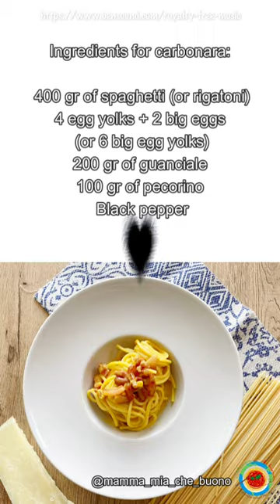pasta carbonara | real and easy Italian recipe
The real recipe for carbonara

Spaghetti Carbonara or simply Carbonara is a typical first course of Roman cuisine, appreciated all over the world! A poor dish, but of absolute goodness that, according to one of the most reliable hypotheses, was born in 1944 during the days of liberation, from the ingredients available to American soldiers put together by a Roman cook. Follow this Carbonara Recipe accompanied by all the step-by-step tips and secrets and you will prepare a perfect Pasta Carbonara at home!  In just 15 minutes and a few moves, you will have a creamy and delicious Carbonara! Just as good as the one from the best restaurants in Rome!

Recipe Difficulty Level: Easy Servings: 4

Ingredients for spaghetti carbonara:
400 gr of spaghetti (or rigatoni)
4 egg yolks + 2 big eggs (or 6 egg yolks)
200 gr of guanciale
100 gr of pecorino
Black pepper

Method:
Boil the water in a big pot.
Cut 200 g. of guanciale into cubes or strips and cook it in a pan without oil until the fat will be transparent and the rest crunchy. Put it apart.
Put 1 or 2 spoons of salt in the boiling water, then put the pasta, while you finish preparing the sauce.
In a big bowl, put 100 g of grated pecorino (or parmesan), add two eggs and 4 egg yolk; add black pepper; mix it well and keep mixing until you do not obtain a cream.
Drain the pasta when "al dente" and pour it into the pan with the guanciale; cook for 30 seconds
over medium heat.  After, immediately put it in the bowl with the eggs and pecorino, mix it, and serve it.
Good appetite! Buon appetito!
Suggestion:
Do not put the sauce in the hot pot otherwise, you risk doing a frittata!